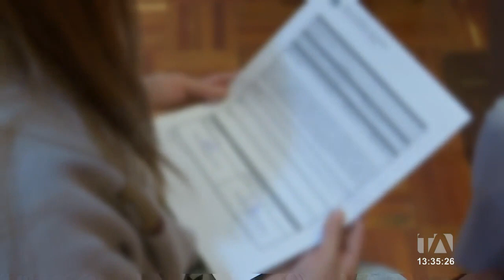Una joven denuncia a taxista por abuso sexual